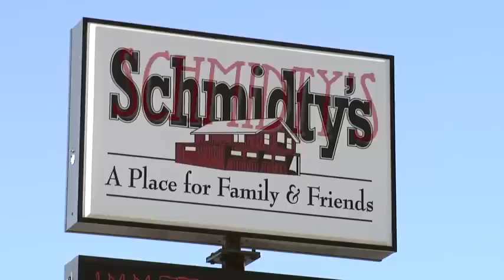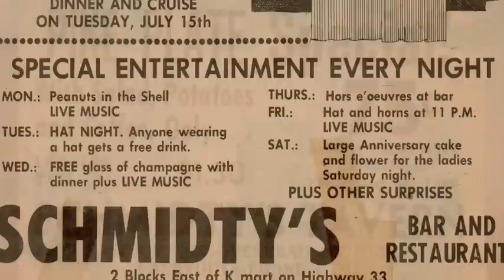A Schmidty Documentary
A documentary covering the survival of Schmidty's Bar and Grill for over 55 years.